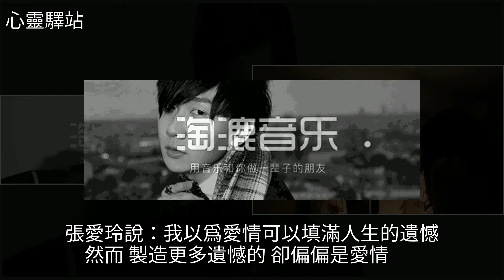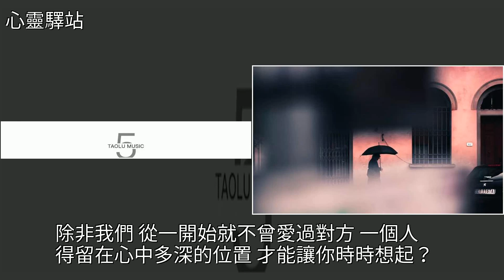99%的人聽這些歌都會想起前任，[心靈驛站]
99%的人聽這些歌都會想起前任 [心靈驛站]前任攻略,大話西遊,誰人樂隊,一起皮一下才開心,音樂99%的人聽這些歌都會想起前任 [心靈驛站]前任攻略 大話西遊 誰人樂隊 一起皮一下才開心 音樂